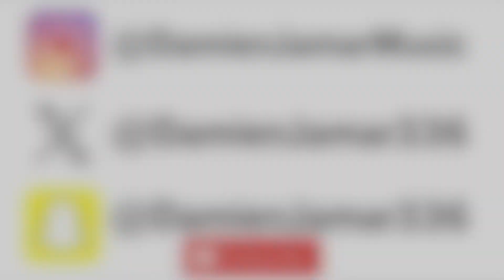"Work Hard Play Hard" (Audio) | Damien Jamar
SONG: Work Hard Play Hard
ARTIST: Damien Jamar

DROP A COMMENT, LIKE THE VIDEO, AND SHARE!!!